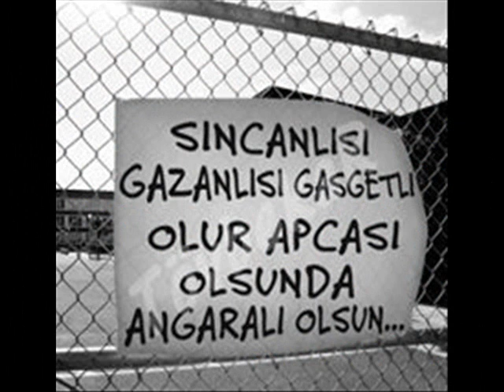FATİH ÜSTÜN & ATIMARAP 2013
Byy GÖKLERLİM FARKIYLA.